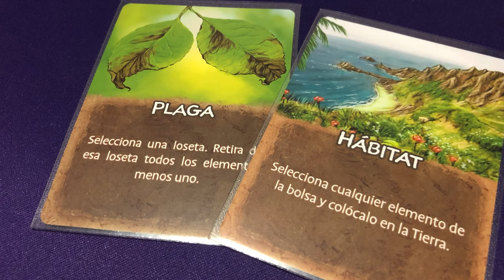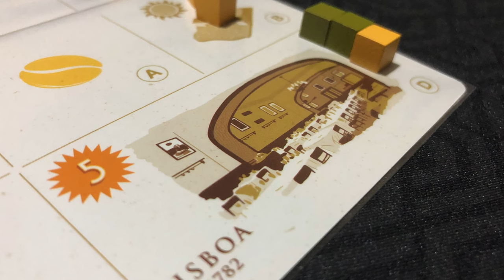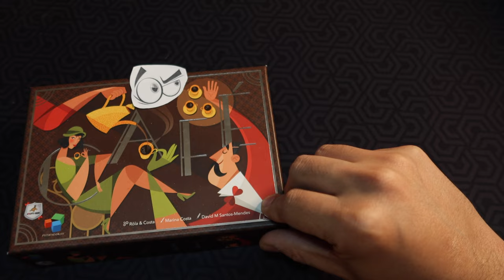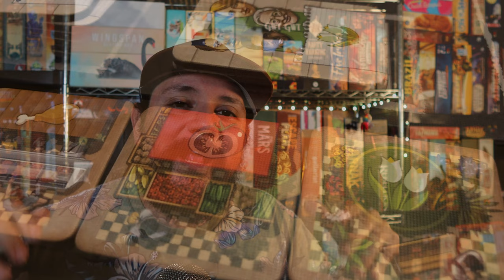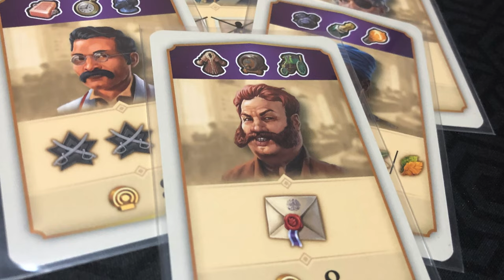Top 100 de Todos los Tiempos [80 - 71]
00:00 Intro
00:34 80 - Cadena Alimenticia
02:24 79 - Del Toro Simulator
03:20 78 - Aburrido de ver
04:10 77 - El Olvidado
05:51 76 - El Puerto no tan Rico
06:43 75 - Hora de la Chamba
07:59 74 - Julian Pombo de Lisboa
09:23 73 - Señores Corruptos
10:45 72 - Penultimate Railroads
11:48 71 - Wallace 1800
12:53 Cierre